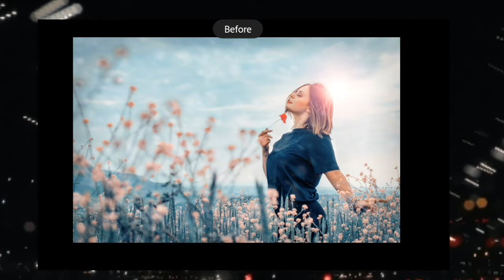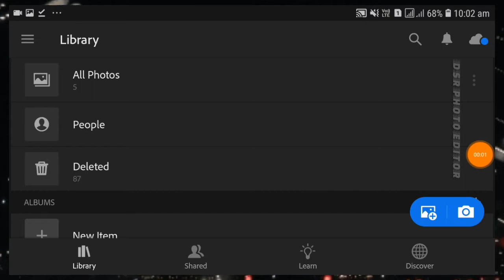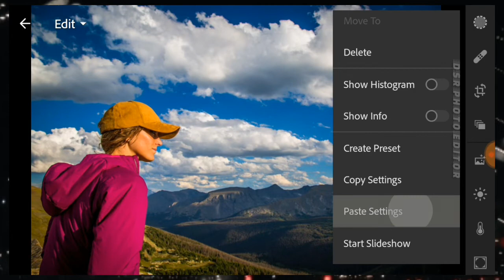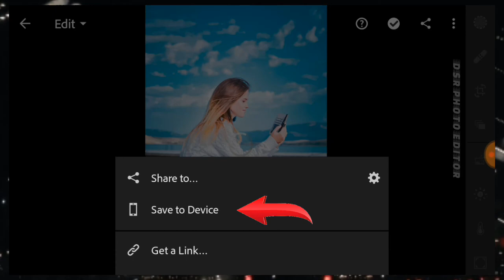Lr New Editing 2020 Presets | New Adobe Lr Presets 2020 | Free Lightroom Presets